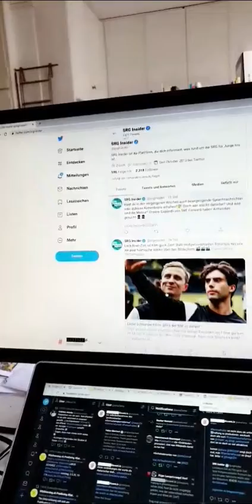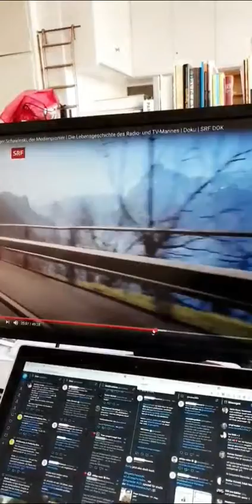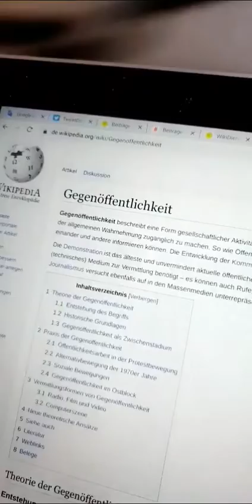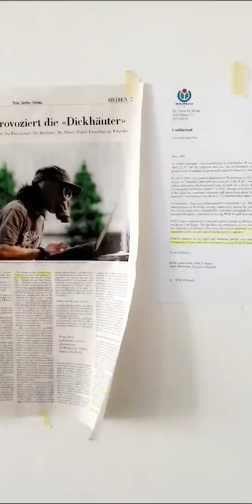INTERNET HAT KEINEN ZUSATZNUTZEN